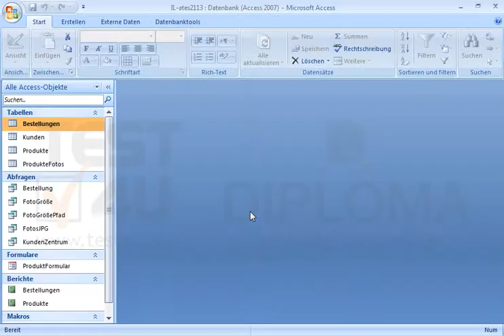Drucken Sie den gesamten Bericht Produkte auf dem Standarddrucker.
Drucken Sie den gesamten Bericht Produkte auf dem Standarddrucker. Möchten Sie mehr. Laden Sie das TEST4U demo herunter